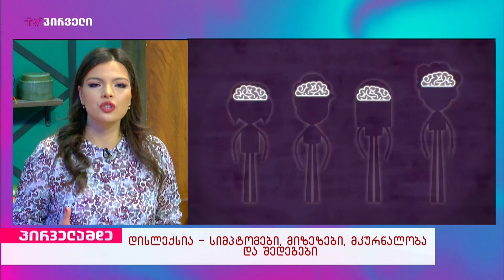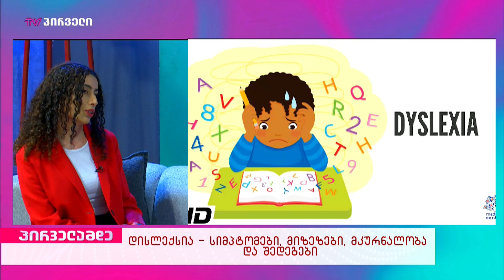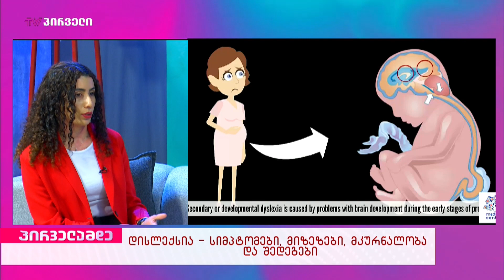❗ დისლექსია - სიმპტომები, მიზეზები, მკურნალობა და შედეგები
👤 ნინო საკანელაშვილი - ენისა და მეტყველების თერაპევტი
👤 მაია ბერიძე - ენისა და მეტყველების თერაპევტი

ჟურნალისტი: ლიზა მოსიძე/liza mosidze
გადაცემა "პირველამდე" - ორიენტირებული კულტურულ , სოციალურ , გასართობ თემებზე. გვიყურეთ ყოველ სამუშაო დღეს ორშაბათიდსან -პარასკევის ჩათვლით 11:40 დან "პირველამდე"